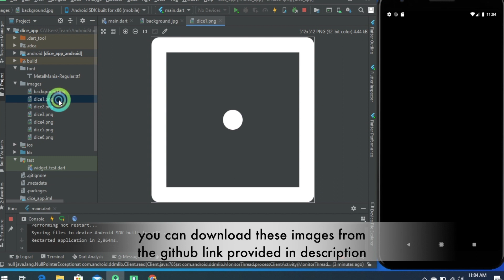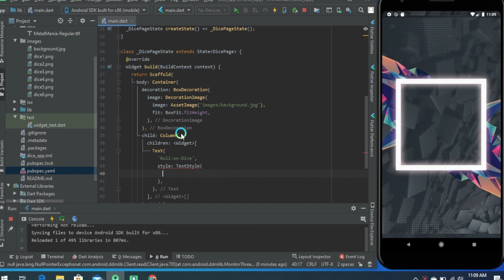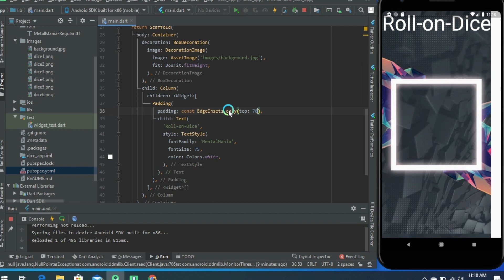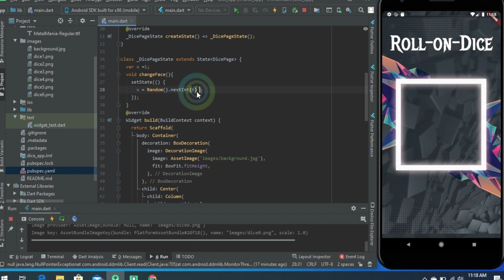Dice Rolling App Using Flutter | Speed-code